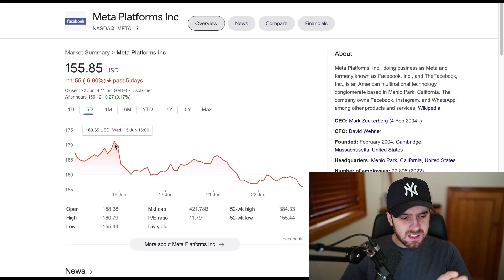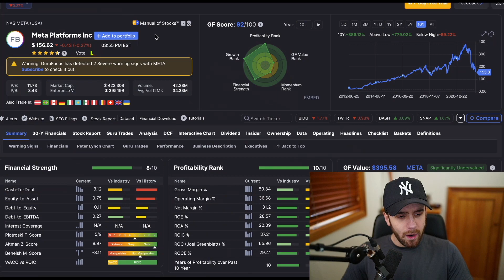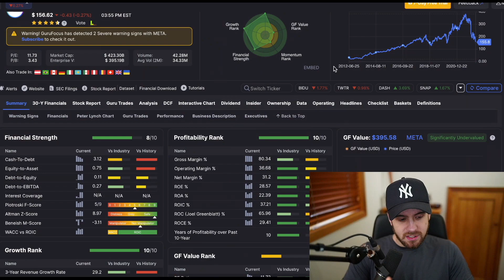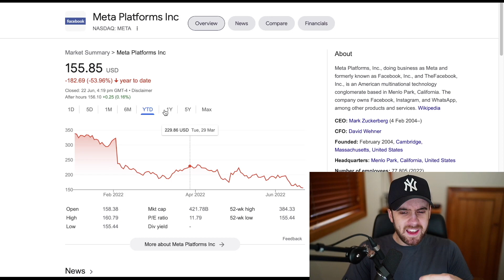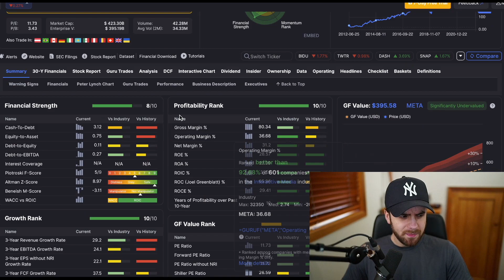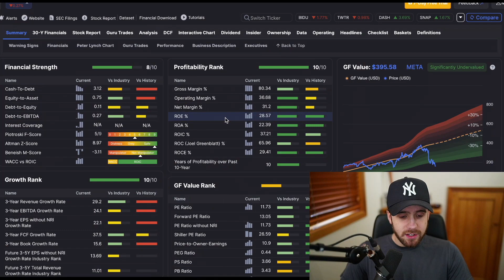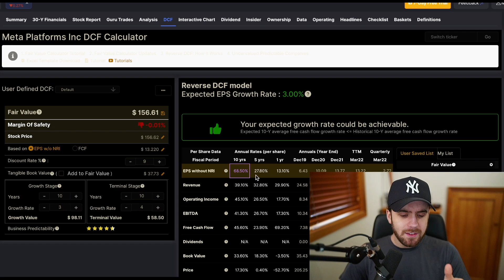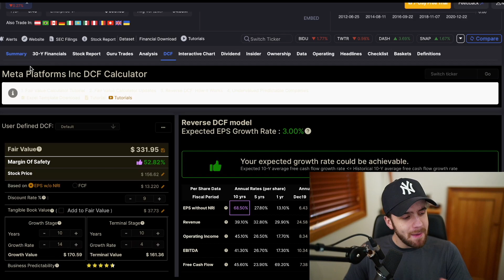Meta: Devastating Losses | META Stock | Invested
Meta stock | META stock has experienced continued volatility, correlated with various growth oriented risk factors across the market more broadly...